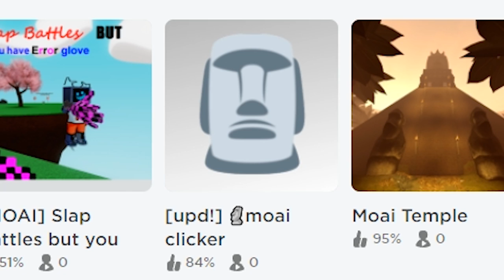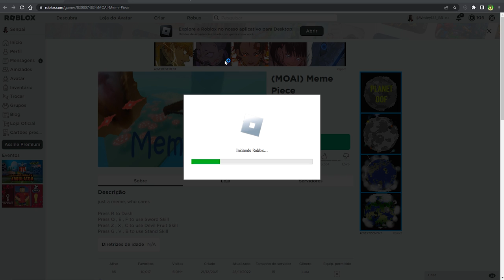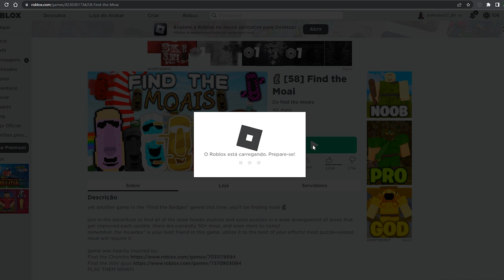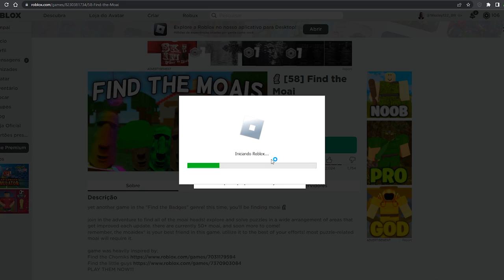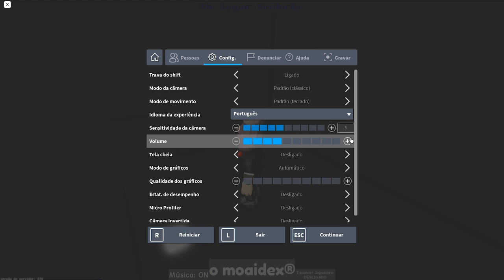BACKROOMS DO FINO SENHORES NO ROBLOX 🗿🍷